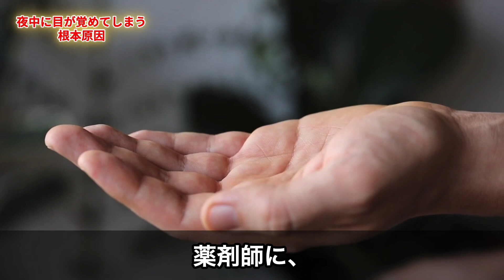【9割が知らない】夜中に目が覚めてしまう根本原因はこの2つです。中途覚醒の末路...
今だけ4000円分無料！電話占いランキング圧倒的１位！完全予約制の限定リンクはこちら↓pr

ツインレイ男性が大好きなあなたにだけ見せる本当の顔〜不器用な行動に隠された本音〜

【ツインレイ】統合直前、二人に立ちはだかる最終試練！～乗り越えるために必要な3つのアクション～

【この動画で全て理解できる】ツインレイとソウルメイトの違いを完全解説します！

【サイレント期間】ツインレイのカルマ清算・試練の時期が終了するサイン

【最新決定版！】この特徴は確実！」本物ツインレイだけの14のチェックリスト